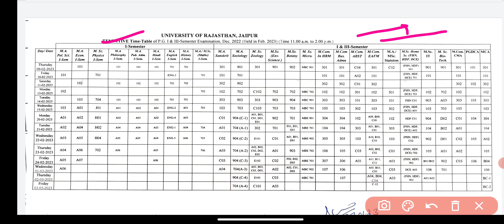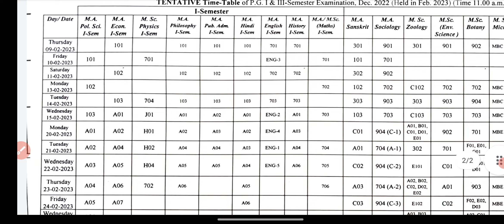Rajasthan University UG PG B.Ed Exam 2023 Time Table ? | RU UG PG B.Ed Exam Date 2023 Kab Hai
Breaking News : Rajasthan University UG PG Exam 2023 Latest News | RU Exam Time Table 2023 Kab ?